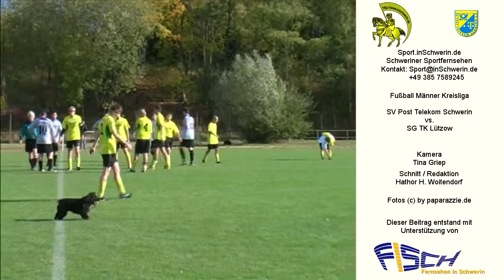Sport inSchwerin 24s2 T 10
Fußball Kreisliga Sportplatz Krösnitz SV Post Schwerin vs. SG TK Lützow...